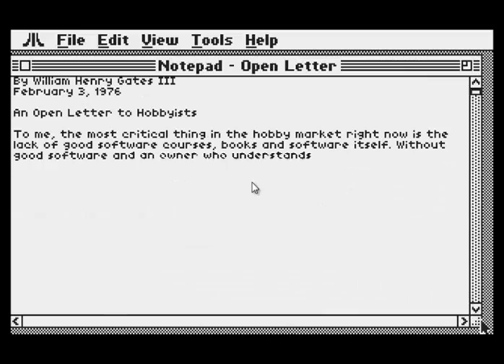GUI Text Editor Simulation: Small Font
Testing the new window-rectangle-based window manager with a very small text editor font kindly provided by MrFish.